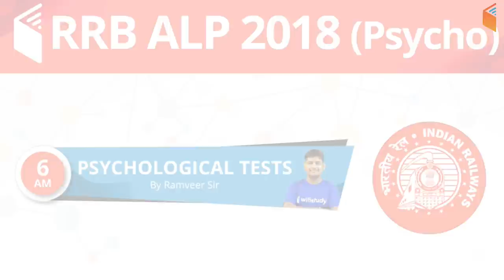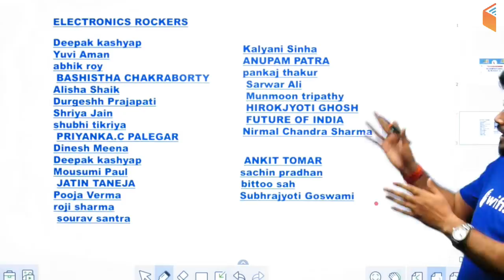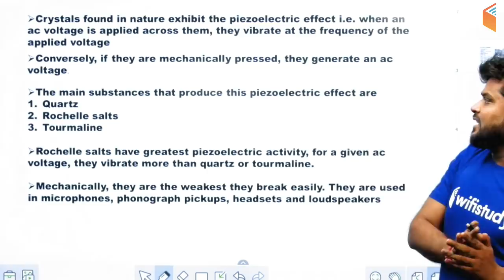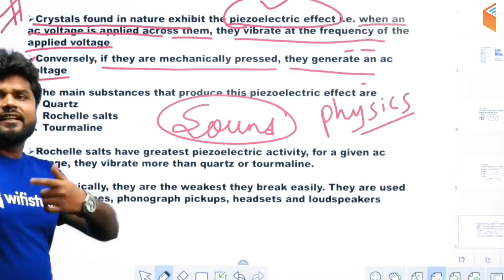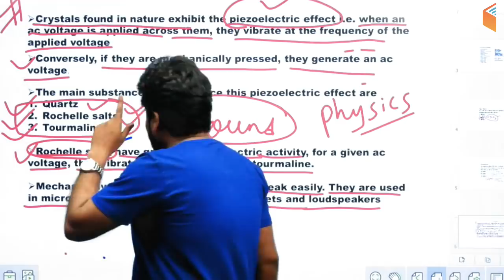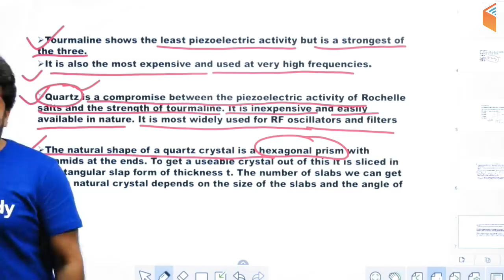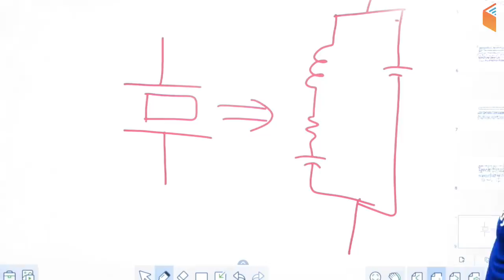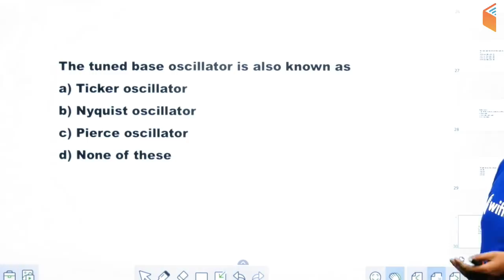10:00 PM - RRB JE 2019 | Electronics Engg by Ratnesh Sir | Crystal Oscillator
1. One Subscription, Unlimited Access
2. Learn from your favourite teacher
3. Real time interaction with teacher
4. You can ask doubts in live class
5. Limited students
6. Download the videos & watch offline

Morning Shows:
5:00 AM - Current Affairs Quiz Show by Bhunesh Sir
7:00 AM - The Hindu Editorial Analysis by Vishal Sir
8:00 AM - Current Affairs Show by Bhunesh Sir
8:45 AM - Vocabulary Show by Bhunesh Sir

RRB ALP 2018 (Psycho):
6:00 AM - Psychological Tests by Ramveer Sir

RRB JE 2019 (CBT-1):
9:00 AM - General Awareness by Bhunesh Sir
9:30 AM - General Science by Shipra Ma'am
10:00 AM - Reasoning by Hitesh Sir
11:00 AM - Maths by Sahil Sir

RRB NTPC 2019 (CBT-1):
12:00 PM - General Science by Shipra Ma'am
12:30 PM - Maths by Sahil Sir
1:00 PM - General Awareness by Bhunesh Sir
1:30 PM - Reasoning by Deepak Sir

SBI PO/Clerk 2019:
2:00 PM - Reasoning by Puneet Sir
3:00 PM - English by Vishal Sir
4:00 PM - Maths by Arun Sir

अब CGL दूर नहीं:
5:00 PM - Maths by Naman Sir
6:00 PM - GK by Sandeep Sir
6:30 PM - Reasoning by Deepak Sir
7:00 PM - English by Harsh Sir

अब CHSL दूर नहीं:
8:00 PM - Maths by Naman Sir
8:30 PM - Reasoning by Hitesh Sir
9:00 PM - GK by Sandeep Sir
9:30 PM - English by Harsh Sir

RRB JE 2019 (CBT-2):
9:00 PM -  Mechanical Engg by Neeraj Sir
9:00 PM - Civil Engg by Sandeep Sir
10:00 PM -  Electrical Engg by Ashish Sir
10:00 PM - Electronics Engg by Ratnesh Sir
11:00 PM - Computer Science by Pandey Sir

RPSC 1st Grade Teacher 2019:
10:30 AM - Maths by Sahil Sir
11:00 AM - Indian Constitution by Rajendra Sir
12:00 PM - History by Praveen Sir

CTET & TET 2019 (For All States):
1:00 PM - Pedagogy by Rajendra Sir
1:30 PM - English By Sanjeev Sir
2:00 PM - Environment Studies by Praveen Sir
2:30 PM - Maths by Naman Sir
3:00 PM - Hindi by Ganesh Sir